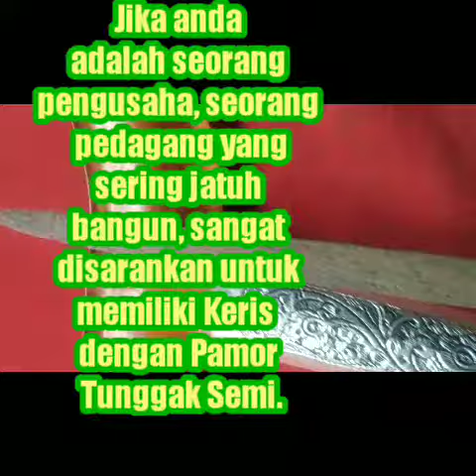Tilam sari pajajaran pamor tonggak semi mahar 750 rbu lengkap fn6056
monggo dipileh
langsung pengrajin.

Alamat
1)Produksi : Fandi Mebel furniture Jepara , Suwawal RT 6/1, Mlonggo, Jepara, Jawa Tengah
2) Kios keris solo alun alun utara pasar cinderamata dan kacamata blok c no 14 surakarta hadiningrat.

monggo dipileh
langsung pengrajin.

Alamat
1)Produksi : Fandi Mebel furniture Jepara , Suwawal RT 6/1, Mlonggo, Jepara, Jawa Tengah
2) Kios keris solo alun alun utara pasar cinderamata dan kacamata blok c no 14 surakarta hadiningrat.
blangkon 100rb
Bu up..
 sengkelat majapahit mataram kartosuro kartasura Surakarta Yog. Masyakarta nagasasra sabuk inten kriss nogososro emas perunggu patung wayang batik budaya jawa melayubali BalineseJawa Javanese Jawi Kuno Purwacarita, Medang Siwanda, Medang Kamulan, Tulisan, Gilingwesi, Mamenang, Pengging Wit